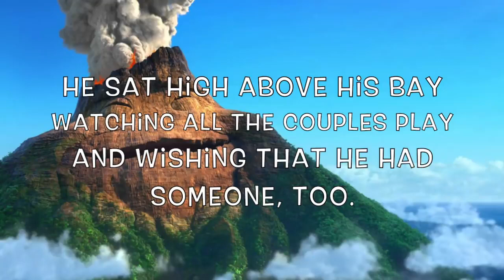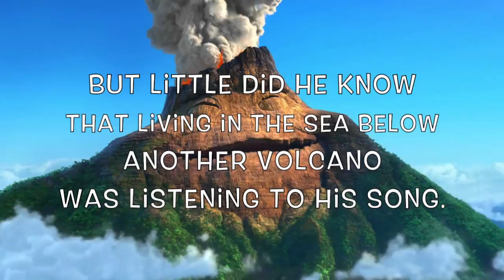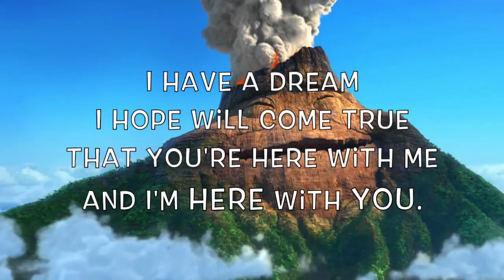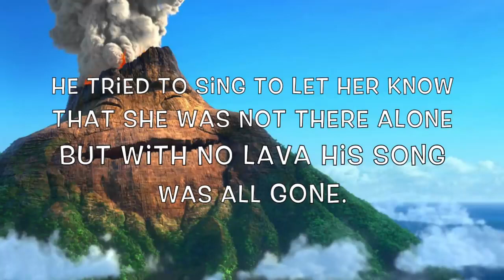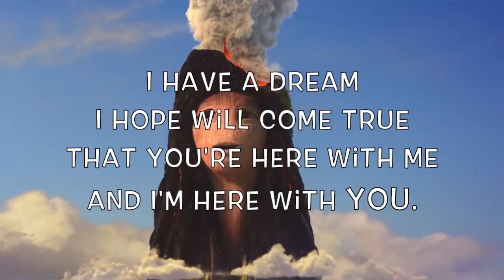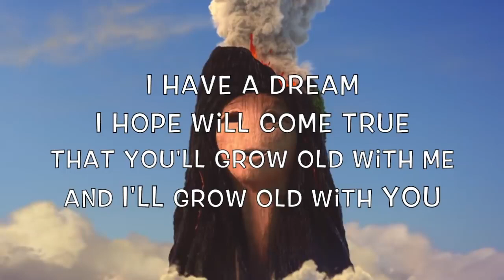Disney Pixar Lava Full Song with Lyrics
if you love this video subscride this channel